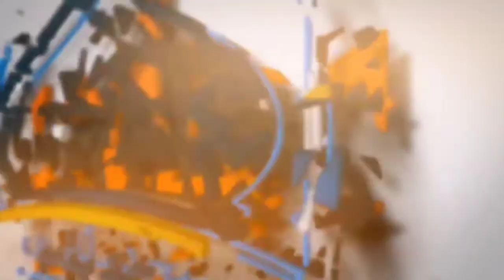Tafseer e Qur'an In URDU (Part 1) || Sheikh Sayyad Wajid Hasan Madani Hafizaullah || Masjid e Bilqis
Tafseer e Qur'an In URDU